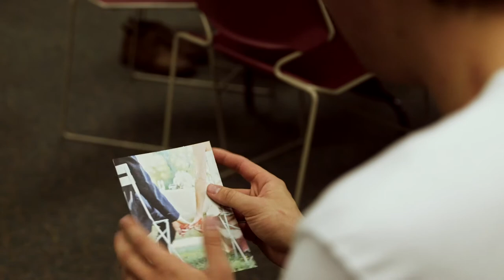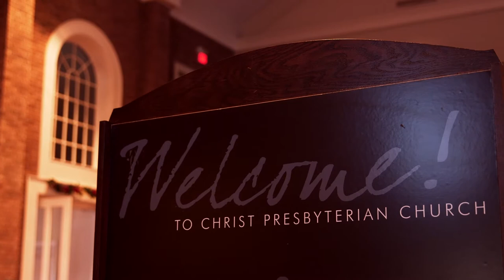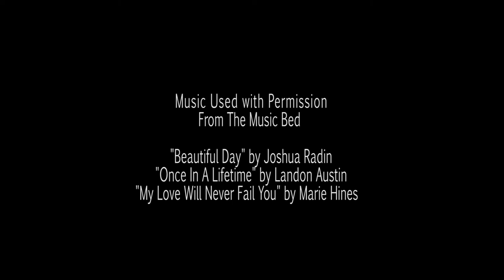12-27-13 | Taylor & Greg | A Wedding Film | Christ Presbyterian Church, Edina & Minneapolis Depot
Taylor & Greg | A Wedding Film | Christ Presbyterian Church, Edina & Minneapolis Depot

Ceremony: 12-27-13